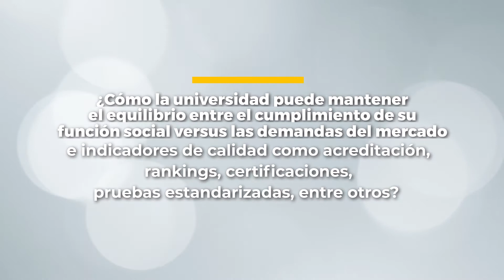I Semana Nacional de Aseguramiento de la Calidad